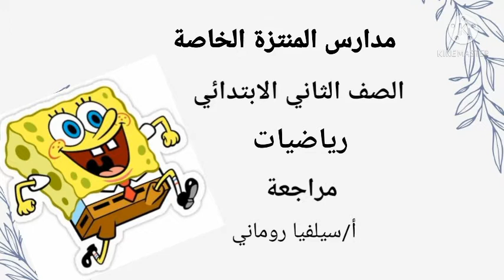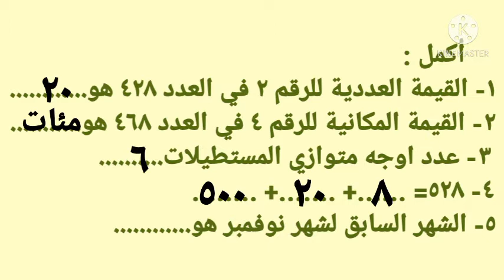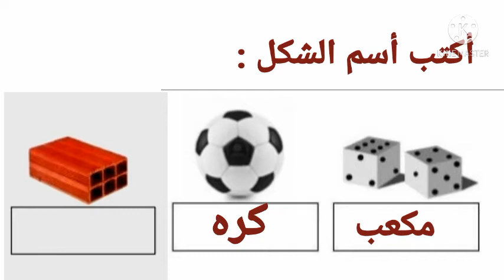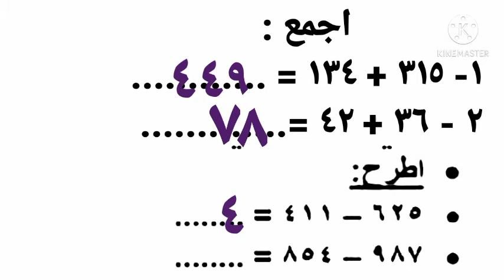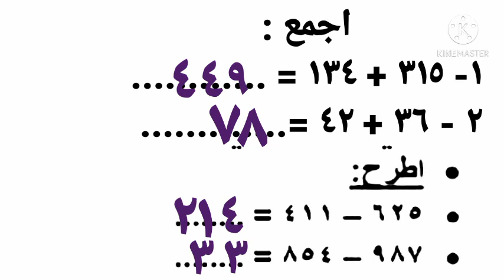2ب مراجعة رياضيات مس سيلفيا